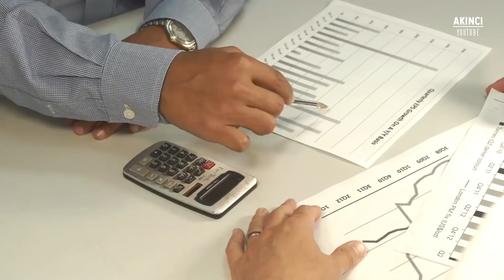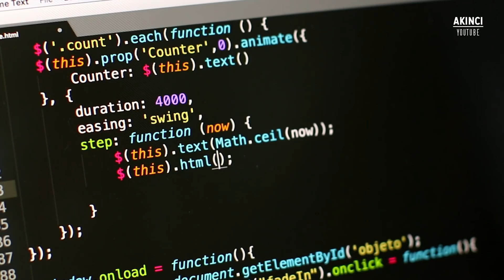İngiliz Medyasından Gündeme Oturan Açıklamalar Geldi !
İngiliz medyası, Çin ve ABD arasında her zamankinden daha çok bir savaşın patlak verebileceğini yazdı. Devlerin kapışma alanı ise, Pekin yönetiminin bağımsızlığını tanımadığı Tayvan. Daha önce Tayvan'ı işgal edebileceğini Devlet Başkanı Şi Jinping'den ordudaki generallere kadar birçok farklı isimle ilan eden Çin, ABD'deki başkan değişikliğinin ardından baskısını daha da artırdı.